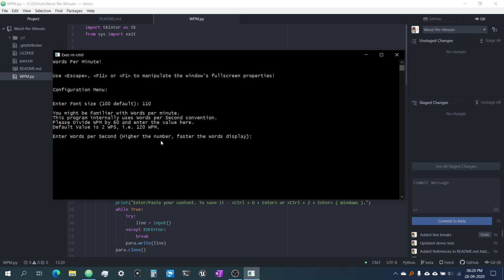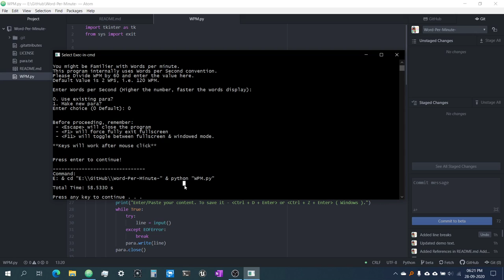Words Per Minute! App Intro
Hello there!
This is a python project which works by flashing words in immediate succession!

Mostly useful while creating videos!